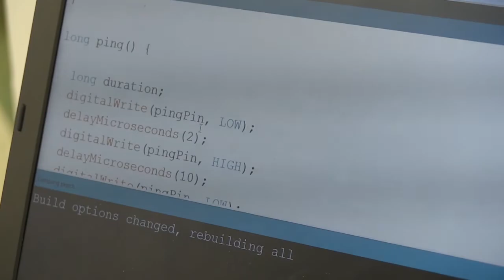Good News in Schools - Sumo Robots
Middle school students are learning the basics of programming through the new Sumo Robot Club!